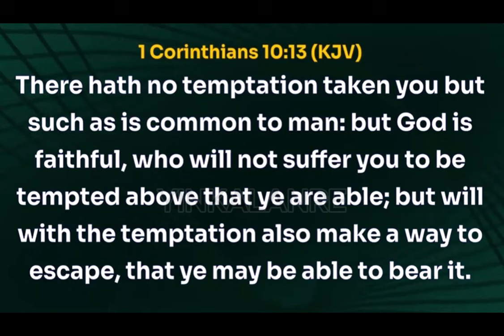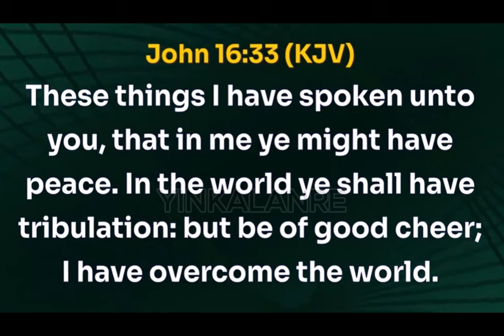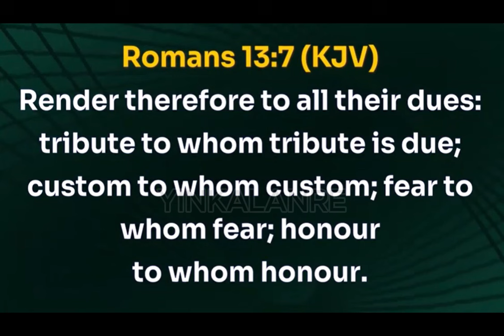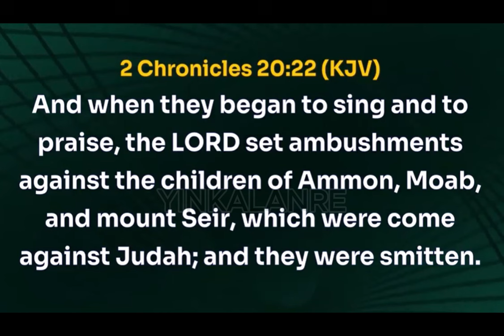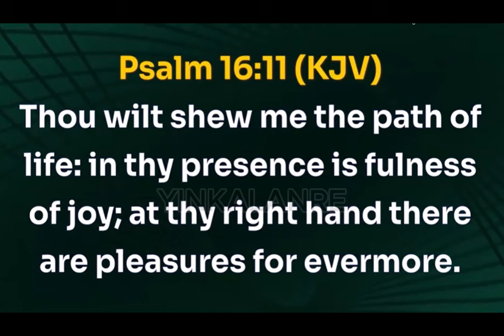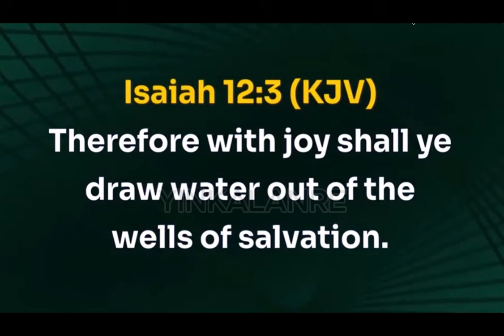HOW TO OVERCOME THE CHALLENGES OF LIFE | BISHOP DAVID OYEDEPO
Bishop David Oyedepo said like many others, he also has his share of challenges of life but it is not showing. The only thing showing is unquestionable victories. You too can if you have the right approach as explained here to challenges of life.